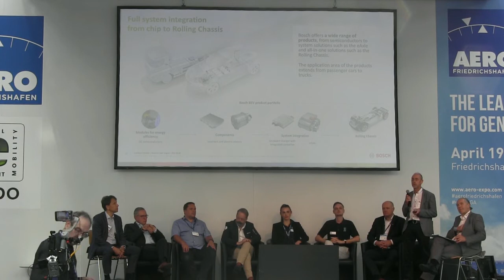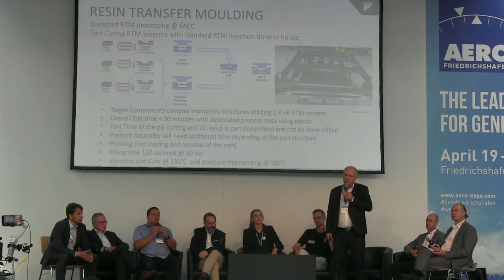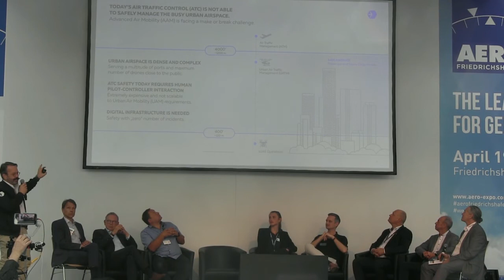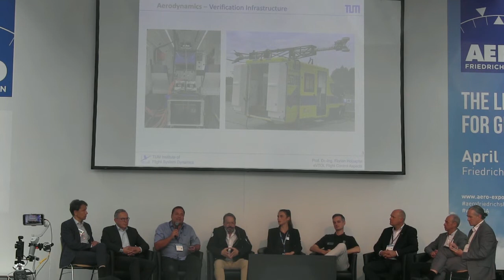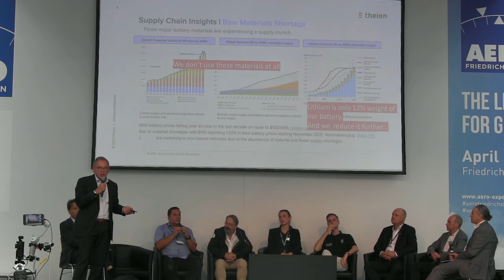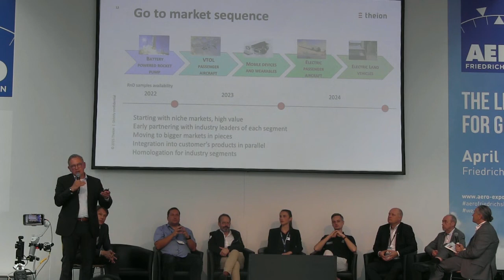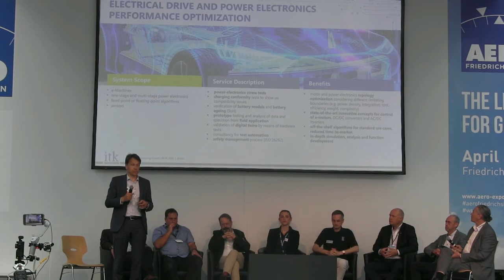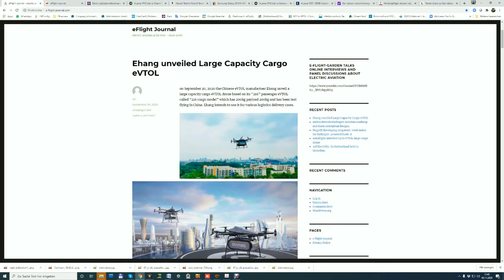panel discussion:Enablers for e-Aviation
Enablers for e-Aviation
Thursday  April 28th - Efex-forum 3: 15:00- 16:25  o’clock
eAERO Conference Stage East
Everybody talks about the Vehicles for Urban air Mobility . But Before the services can take place a lot of other details must be solved. Large  Industry players as well as startups describe their approaches in the different field followed by a Panel discussion with Q&A .
- Bosch GA - Tony Jager-Angelo, Director US
- FACC   -  Christian Mundigler,  VP: UAM Certified composite structures for eVTOL and ways to certification
- Rolls-Royce -  Dr. Stefan Breunig (Rolls-Royce Electrical) und Carolin Käufler (Rolls-Royce Power Systems)UAM- Airport – Charging infrastructure
- Skyroads  - Corvin Huber, CEO:
Developing the ATC  for UAM
- TUM - Prof. Florian Holzapfel
Fly by wire systems and research infrastructure for lift and cruise concepts.
- Theion  -  Dr. Ulrich Ehmes CEO -Solid-state batteries on lithium-sulfur basis  Solution also in eAviation?
- ITK Wolfgang Leidl - certified eAircraft software
- Host  . Flying Pages           CEO                                    Willi Tacke

supported by
Rolls Royce Electgrical
FACC
Bosch GA
Helix Carbon